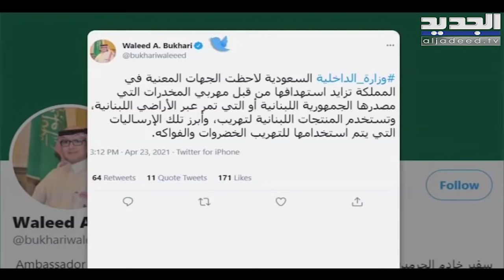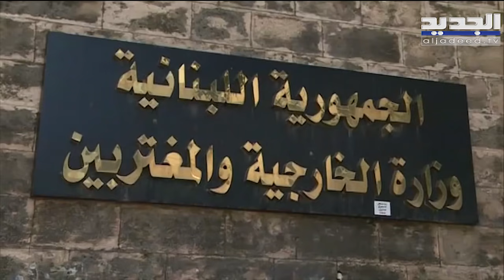حبوبُ رمان مليانة في السُّعودية والمملكةُ تمنعُ دخولَ الخَضْراواتِ والفاكهةِ اللبنانية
نقيبُ مستوردي ومصدّري الفاكهةِ والخُضَر نعيم خليل فقال إنَّ الشِحنةَ المضبوطةَ في السعودية ليست لبنانيةً من منطلقِ أنّه ليس موسِمَ رمّانٍ في لبنان. وأشار إلى أنّ الشِحنةَ مرّت من سوريا إلى المملكةِ عبرَ لبنان طالبًا التدقيقَ في البضاعةِ التي تمرُّ عبْرَ الترانسيت من لبنان قبلَ تصديرِها.